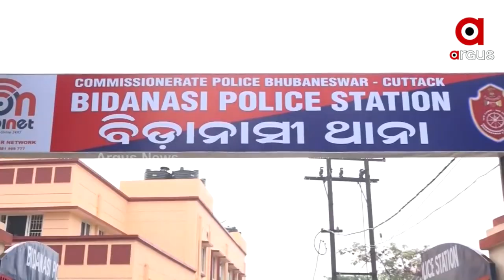ଆଶା ଓ ବିଶ୍ବାସ ହରେଇ ବସିଥିବା ବ୍ୟକ୍ତି ଏବେ ପାଇଲେ ନିଜର ମୋବାଇଲ ଫୋନ୍।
ଆଶା ଓ ବିଶ୍ବାସ ହରେଇ ବସିଥିବା ବ୍ୟକ୍ତି ଏବେ ପାଇଲେ ନିଜର ମୋବାଇଲ ଫୋନ୍। ଘରୁ ଚୋରି, ଛିନ୍ତାଇ ଓ ହଜି ଯାଇଥିବା ଫୋନକୁ ଜବତ କରି ତଥା ପ୍ରକୃତ ମାଲିକଙ୍କୁ ଫେରେଇଛି କଟକ କମିଶନରେଟ ପୋଲିସ। ଜୋନ-୩ ଓ ଜୋନ-୪ ରୁ ପାଖାପାଖି ୨୦ ଟି ମୋବାଇଲ ତଥା ପ୍ରକୃତ ମାଲିକଙ୍କୁ ଡାକି ବିଡାନାସୀ ଥାନାରେ ସମ୍ପତ୍ତି ଫେରସ୍ତ ମେଳା କରି ଫେରେଇଛି ପୋଲିସ।